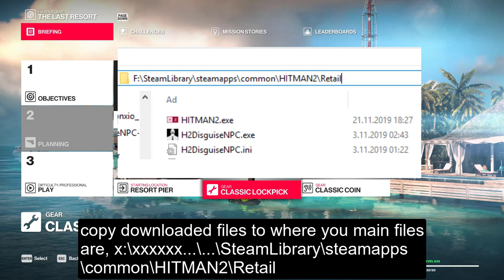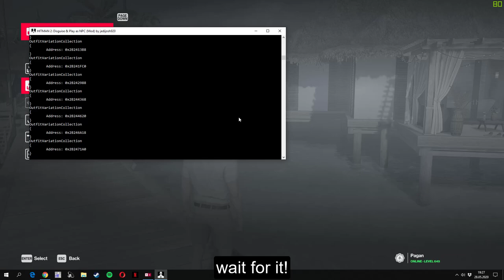HITMAN 2 - NPC Modding Explained + Download Link (LINKS UPDATED)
download link = *deleted*